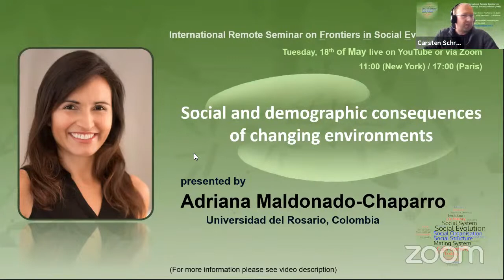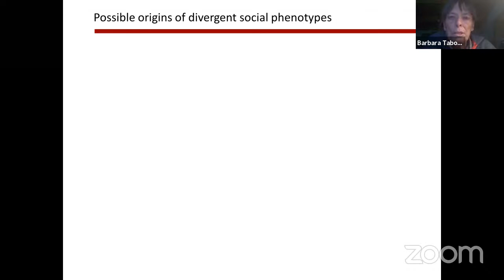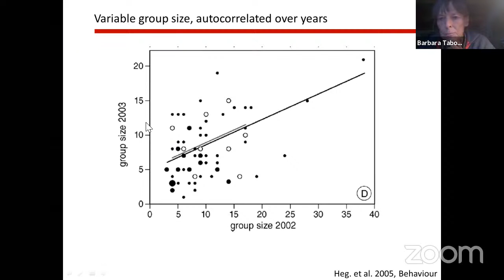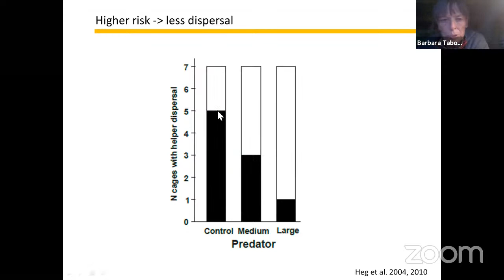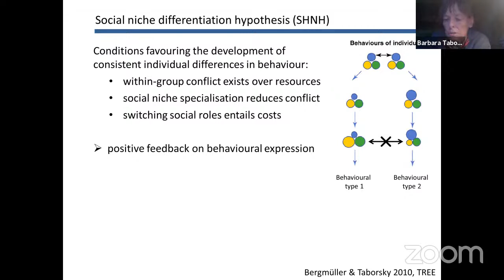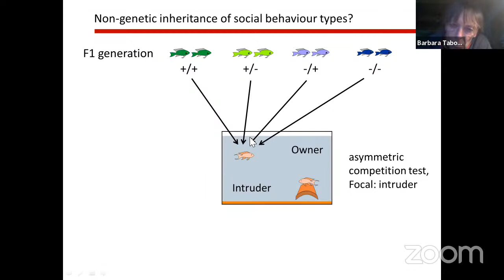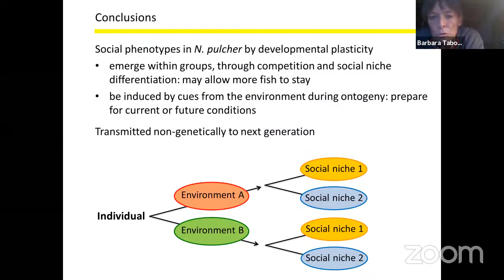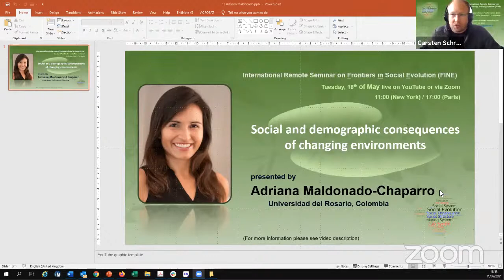Barbara Taborsky, The Evolution of Plastic Social Phenotypes, 11 May 2021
11th May, Barbara Taborsky, University of Bern, Switzerland

Title: The evolution of plastic social phenotypes

Summary: In cooperatively breeding cichlids developmental p lasticity gives rise to divergent life history trajectories resulting in distinct social phenotypes characterized by their social competence and helping propensity. Social trajectories are determined by social and ecological early-life experiences. I discuss mechanistic underpinnings of these social phenotypes and their possible role in social evolution.
Suggested Readings:
Taborsky, B. & Oliveira, R. F. 2012. Social competence: an evolutionary approach. Trends in Ecology & Evolution, 27, 679-686.
Fischer, S., Bohn, L., Oberhummer, E., Nyman, C. & Taborsky, B. 2017. Divergence of developmental trajectories is triggered interactively by early social and ecological experience in a cooperative breeder. Proceedings of the National Academy of Sciences, 114, E9300-E9307.
Kasper, C., Kölliker, M., Postma, E. & Taborsky, B. 2017. Consistent cooperation in a cichlid fish is caused by maternal and developmental effects rather than heritable genetic variation. Proceedings of the Royal Society B: Biological Sciences, 284, 20170369.